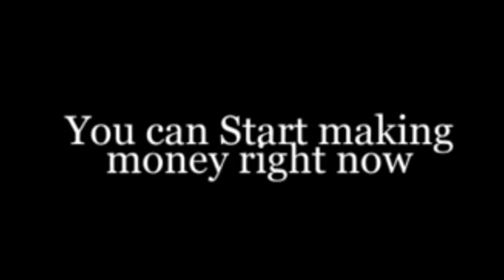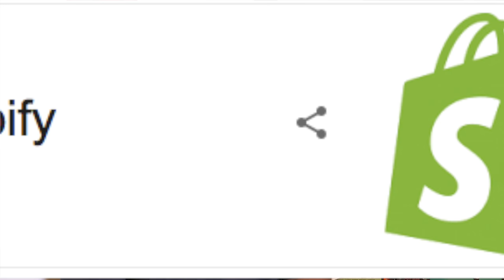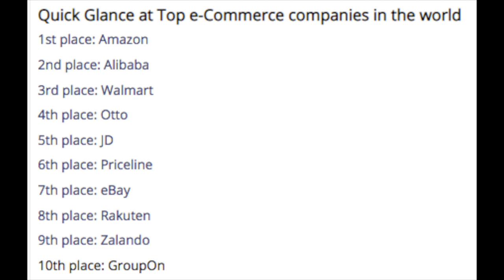How To Make Money Online | The Gateway to Online Easy Money | Affiliate Marketing Anyone Can Do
One question that everyone is asking? How to make money online and what is the best way to make money online? In this video, we talk about the gateway to making money online which is affiliate marketing. This by far is the cheapest and easiest way to understand how to make money online fast.